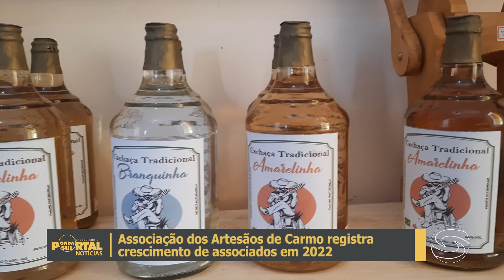Associação dos Artesãos de Carmo registra crescimento de associados em 2022